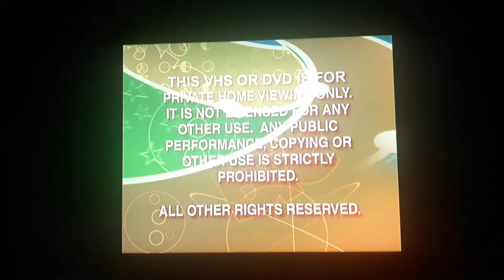The Incredible World of DiC Home Entertainment / NCircle Entertainment™ (2008)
Taken from Adventures of Sonic the Hedgehog™: Robotnik Strikes Back on DVD Video™.

Original Networks: Toon Disney℠, Netflix, YouTube, Apple TV, Vudu, Amazon Video on Demand, FilmRise, Pluto.TV, tubitv, CBS All Access, IMDb Freedive, Peacock, Peacock Kids (United States/🇺🇸) & Playhouse Disney Télé℠ (Canada/🇨🇦)

Show: Adventures of Sonic the Hedgehog™: Robotnik Strikes Back

Providers: NCircle & SEGA

Characters and names created and used by DIC under license of SEGA OF AMERICA, INC., 1992.